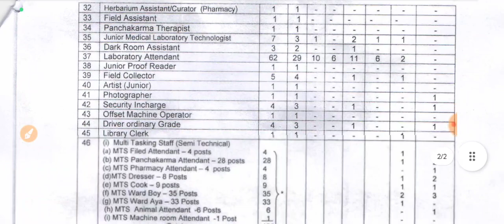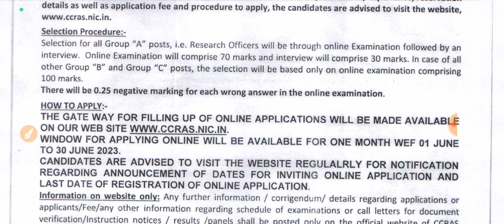CCRAS Vacancy 2023||MTS Vacancy||LDC Vacancy||Jobless Family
Hi,

ccras vacancy 2022
ccras vacancy 2019
ccras vacancy 2022 notification
ccras recruitment 2022
ccras recruitment
ccras pharmacist vacancy 2022
pharmacist vacancy
ccras job
pharmacist vacancy 2022
ccras recruitment 2019
ayurvedic pharmacist vacancy
ayush pharmacist vacancy 2022
ayurveda
md/ms
bams
ayush
the nurse
ccras ayurveda vacancy
ccras pharmacist exam preparation
ccras research officer ayurveda syllabus
ccras pharmacist syllabus
government pharmacist vacancy 2022
ccras ayurvedic pharmacist
central council for research in ayurvedic sciences
ccras staff nurse vacancy 2019
nursing officer recruitment
ayush pharmacist recuritment
central council for research of ayurvedic science
ccras job vacancy
job for pharmacist
ayush pharmacist vacancy
pharmacist vacancy in ccras
ayush pharmacy vacancy
ccras pharmacist vacancy
ccras medical vacancy
kolkata jobs 2022
ayurvedic pharmacist
ccras pharmacist
bams jobs